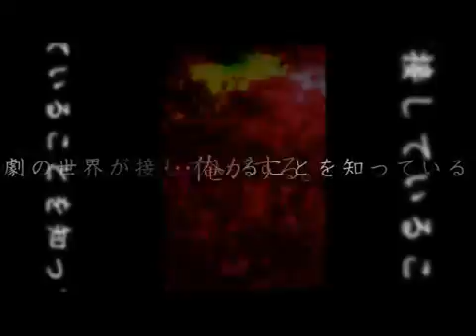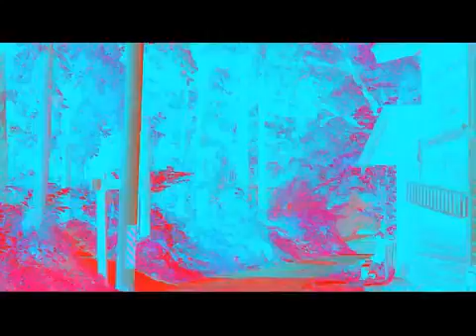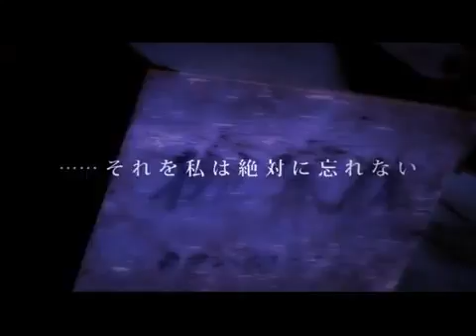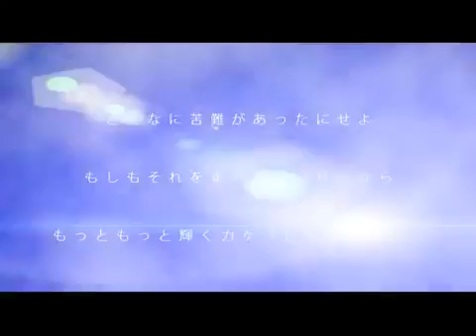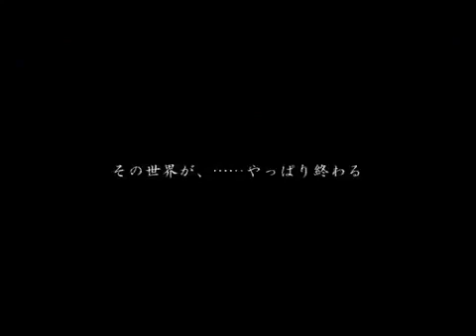Higurashi Motion Graphic 4 Nakanai Kimi to Nageki no Sekai Rinne no Koku ha Kureyukedo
Higurashi Motion Graphic 4 - Rinne no Koku ha Kureyukedo Corresponds mainly to Minnagoroshi-hen. SONG: Rinne no Yume to. sung by Shinra Etsuko .

A collection of Higurashi MADs.

Higurashi Motion Graphic 5 - Nakanai Kimi to Nageki no Sekai - Requiem for Themselves and Tragedies Corresponds to Matsuribayashi-hen. Nageki no Sekai .

Higurashi Motion Graphic 2 -Nakanai Kimi to Nageki no Sekai- Soushunfu. Corresponds to Watanagashi and Meakashi. Song: Tsuki wa Noboru, Watashi wa .